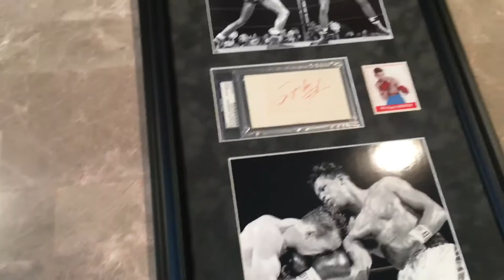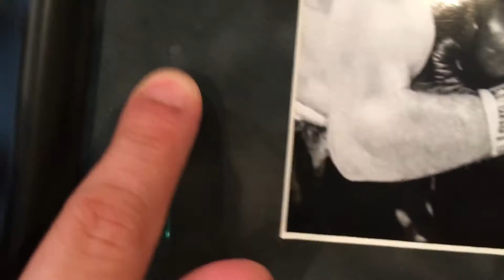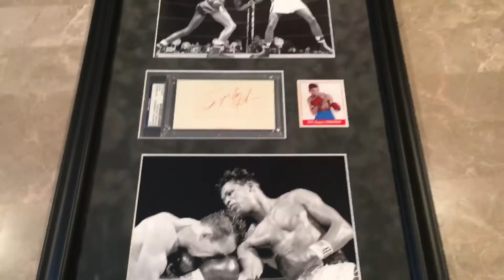Sugar Ray Robinson added to my collection!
My newest piece to my collection. Sugar Ray Robinson signed plaque